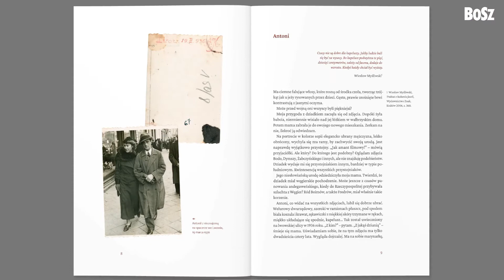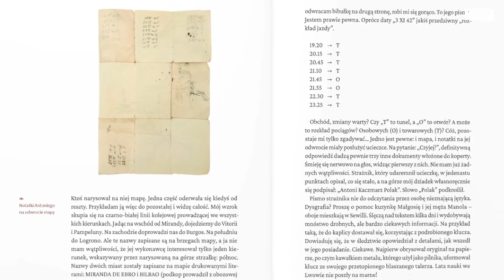Szew za igłą - prezentacja książki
Szew za igłą to fascynująca opowieść, w której autorka odkrywa pełną niedomówień i tajemnic historię życia swojego dziadka, radiotelegrafisty w Dywizjonie 300. W wyniku wojennej zawieruchy trafił on do obozu koncentracyjnego w Miranda de Ebro w Hiszpanii. Zginął w katastrofie lotniczej w Anglii. Autorka odczytuje listy dziadka i „zszywa” je ze informacjami odnalezionymi podczas podróży jego śladem. Odtwarza wędrówkę przodka, który niczym filmowy Franek Dolas przemierzał Europę, próbując powrócić do ojczyzny. Odkrywa nieznane fakty z jego krótkiego, dramatycznego, lecz niezwykle ciekawego życia. Dopełnieniem wciągającej treści są piękne fotografie z archiwum rodzinnego autorki.

Autor: Marta Hożewska

O książce: format: 165 × 235 mm, liczba stron: 216, język wydania: polski

Spis treści
9 Antoni
12 Maria z Sanoka
17 Wrocław
18 Polmin
24 Listy
27 Rodzina Kaczmarzów
29 „Zachowywał się wzorowo, pilnie i obyczajnie”
30 Hrabia Skarbek
35 Szew za igłą
36 Ebro
38 Franco
39 Campo
44 Drohobycz
45 Złoty pierścionek… na szczęście
46 Czy zapomnieliście już o mnie?
51 Nie kocha?
53 Jest nie do wytrzymania
54 Nic nie powiedziałam. Drohobycz, wrzesień 1941 roku
59 A jednak kocha
61 Viva la muerte!
64 Głód i chłód
70 Przerwa w korespondencji
72 „Cóż mi z jedzenia nie mając wolności”
76 „Odbijemy sobie to – prawda, Maryś?”
83 Gdzie są broszki mojej babci?
86 Wszystko przez lupę
87 Szukam dalej
88 Z Francji do Hiszpanii
93 Miranda de Ebro
103 Wrocław
106 Kaccmarc Anton
112 W głąb Mirandy
115 Wolność
118 Przewodnicy
120 Drezno
123 Kolejne odkrycie
126 Pierwsza podróż do Anglii
136 Druga podróż do Anglii
139 Dzień Pamięci
143 Urodziny
146 Detale
148 Bliźniak
151 Nagrobek
157 Turysta Sikorskiego
159 Francja 1940 rok
164 „… i że jestem w pięknej Szwajcarii”
167 Rozkazy drobne, oświadczenia i wytyczne
171 Cacy, cacy…
173 Błogosławiona praca
174 My jesteśmy u siebie
175 Boże Narodzenie
178 Zrozumieć
183 Ucieczka
185 Tuszonka
190 Rzekomo zmarły tragicznie
191 Wesołych świąt!
194 A co tobie, Marysiu, co tobie, co tobie…
197 Nie szukała chłopa
199 Spinka do mankietu
201 Do me the favour…
207 Angielska mgła
208 Za panią Davies
212 Tęsknoty
213 Teraz
214 Podziękowania

Ta i wiele innych książek do nabycia w księgarniach i na